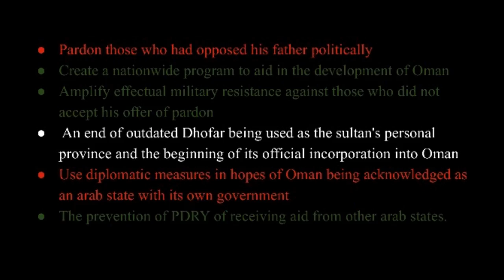The Dhofar rebellion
Project by Hanifa Maswali